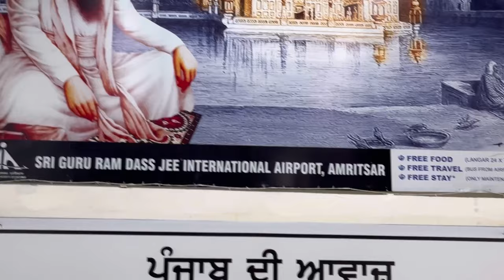Kujh Naviya Chezaa Coming Soon | Vlog#37 | Bhai Jagjeet Singh Babiha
ਅਪਨੀ ਆਸੀਸ ਬਖਸ਼ੋ ਜੀ🙏🏻
Apni Asees Baksho Ji🙏🏻

Privious Vlog-